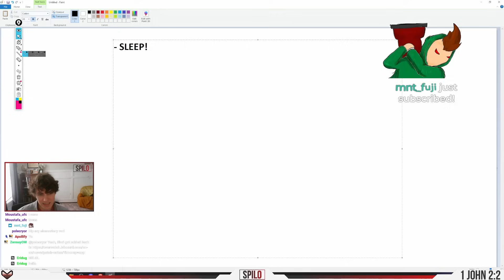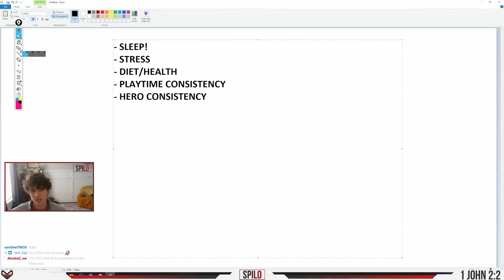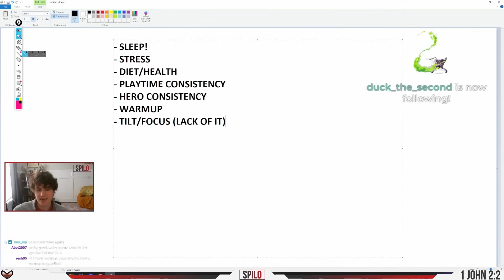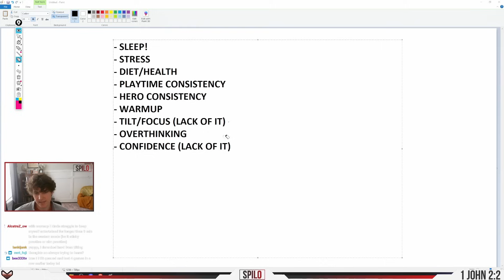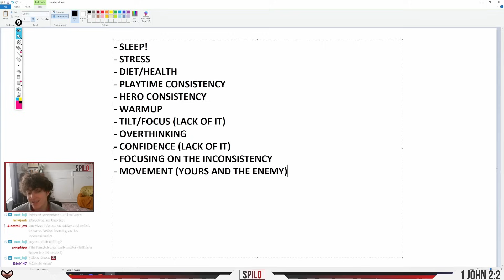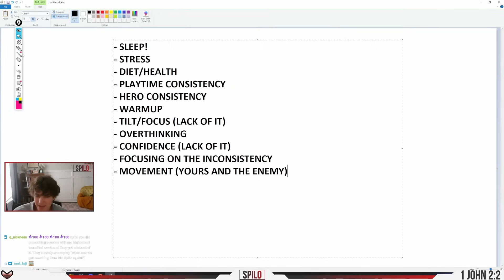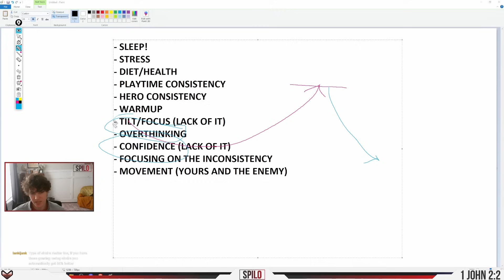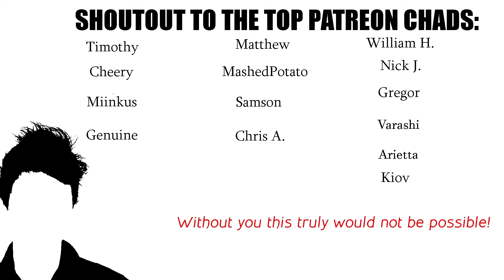STOP MISSING: the Guide to OW2 Consistency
Tired of being inconsistent with your Overwatch mechanics? Overthinking every shot in game, and looking for assistance? Well, we've got you covered, with a complete (but short) guide on controlling your mechanical inconsistency.

0:00 Intro
0:14 Sleep/Stress
0:50 Diet/Health
1:04 Playtime/Heroes
2:40 Warmup/Tilt
4:02 Overthinking/Confidence
5:15 Movement
6:12 a Story
8:00 What now?